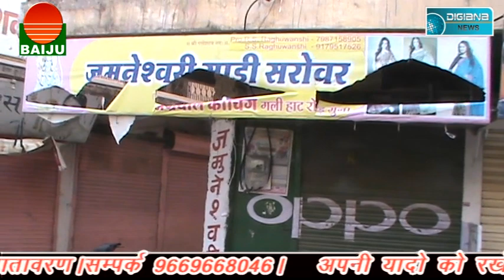मालवा में उग्र आंदोलन, कैसे रहेगा शान्त भारत